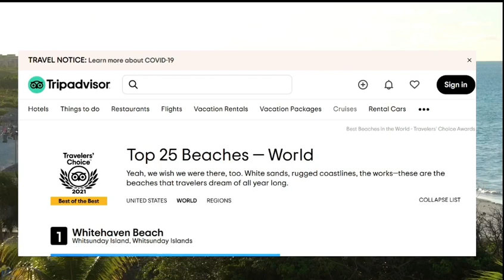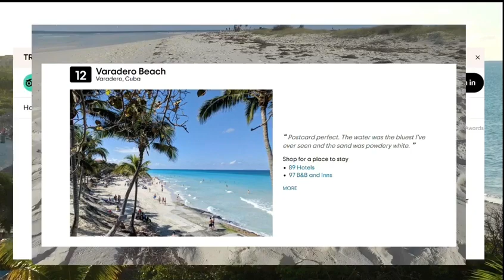Cuba - Cayo Santa María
Las playas de Cayo Santa María, ubicadas en el centro-norte del archipiélago de Cuba, clasificaron como las segundas mejores del mundo, en la lista del portal de viajes TripAdvisor.